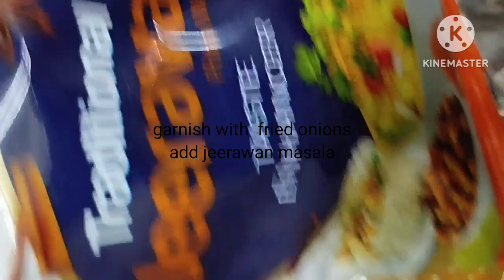haleem khichdarecipe daleemrecipe dalkakhichdarecipe haleemrecipe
hello friends I hope you all are good friends

INGREDIENTS OF HYDERABADI HALEEM
10 Servings
2 kilograms mutton
2 cup broken wheat (dalia)
2 teaspoon ginger paste
2 teaspoon garlic paste
5 tablespoon urad dal
5 tablespoon chana dal
1 teaspoon red chilli powder
1/4 teaspoon turmeric
2 cup yoghurt (curd)
1 cup onion
1/2 cup cashews
1 teaspoon garam masala powder
1/2 teaspoon peppercorns
1 inch cinnamon stick
1/2 cup ghee
1 cup coriander leaves
1/2 cup mint
6 green chilli
water as required
3 tablespoon toor daal
3 tablespoon yellow moong dal
salt as required
For Garnishing
2 lemon wedges

hastags